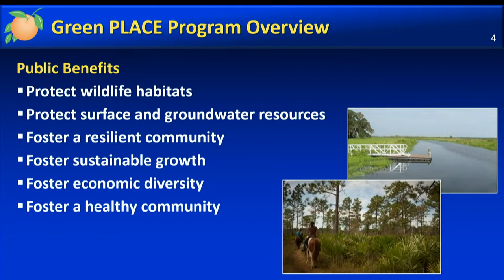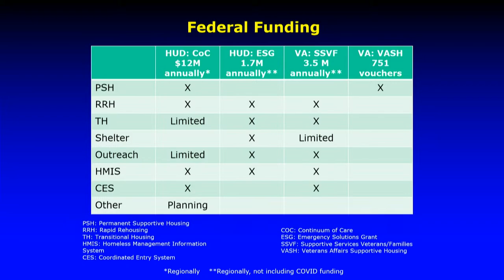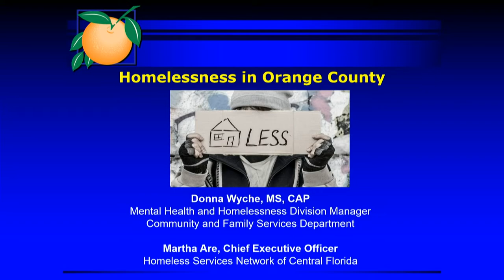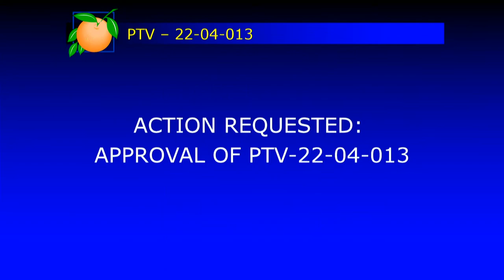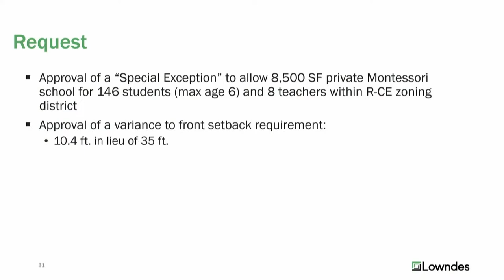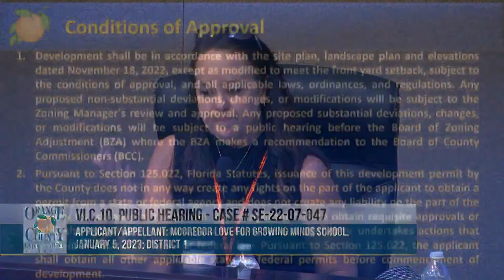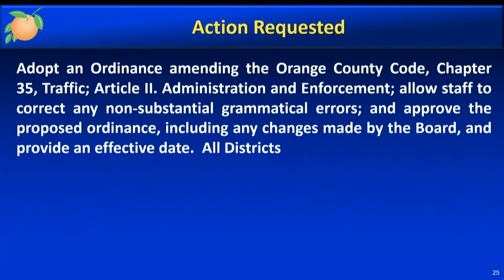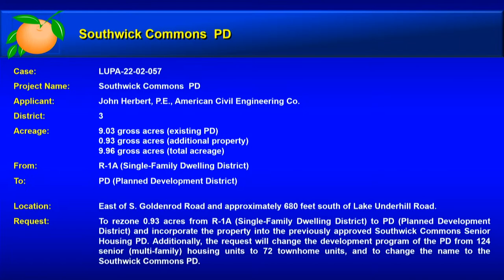Orange County Board of County Commissioners Meeting | March 7, 2023